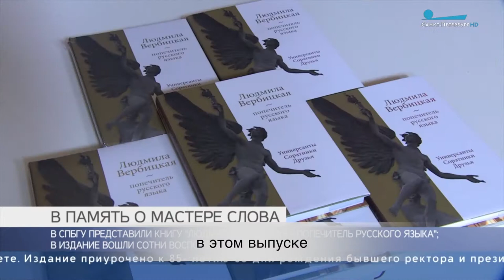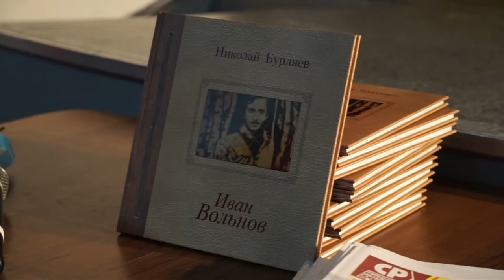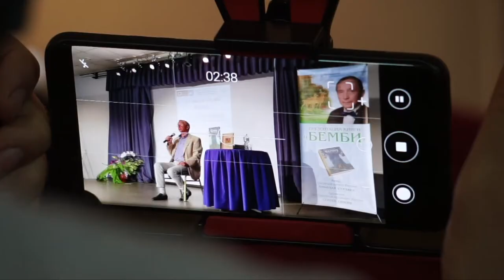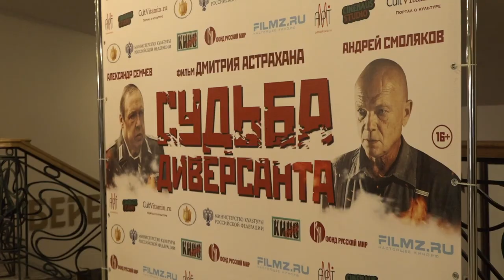Новости Русского мира. Судьба диверсанта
В этом выпуске:

– Книгу о попечителе русского языка представили в Петербурге;

– Фестиваль русской кухни прошёл в Москве;

– Фильм «Судьба диверсанта» – новая летняя премьера;

– Форум «Золотой витязь» отметил 30-летие;

– Победителей конкурса социальной журналистики «Герои пера» наградили в Москве. Этот проект существует уже несколько лет. В этом году из 800 заявок выбрали 27 победителей, в стороне не осталась и наша телерадиокомпания.